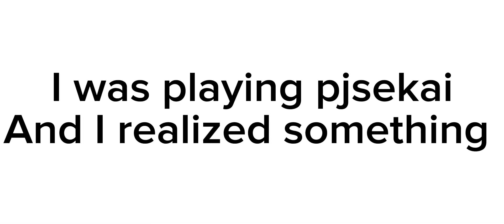Idk what to name this